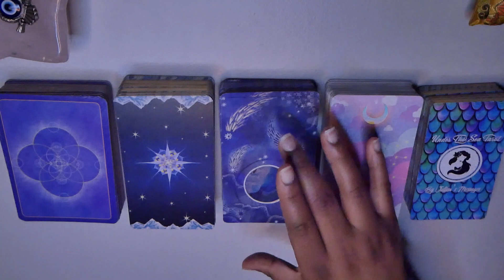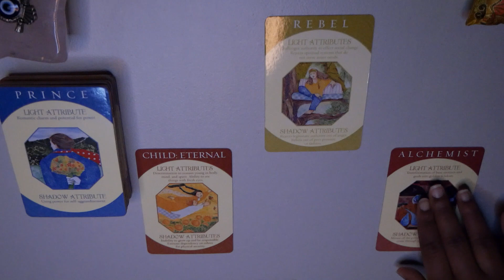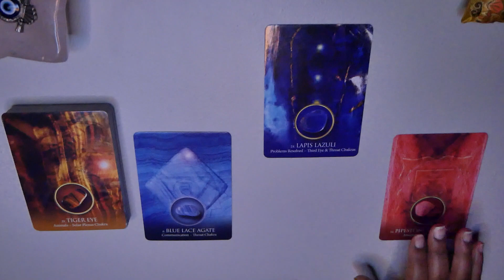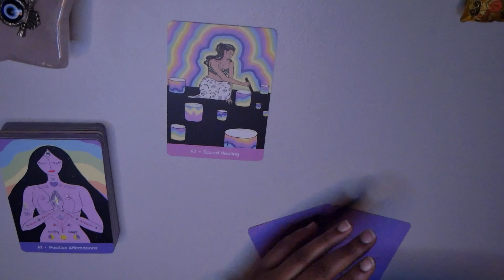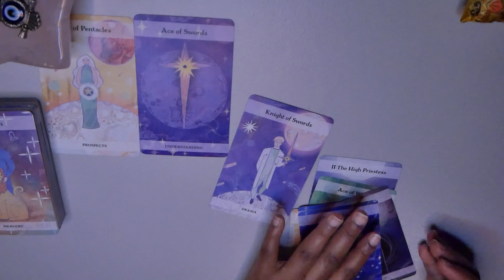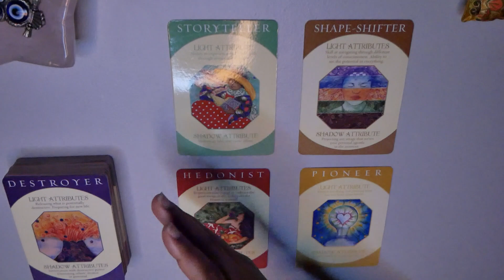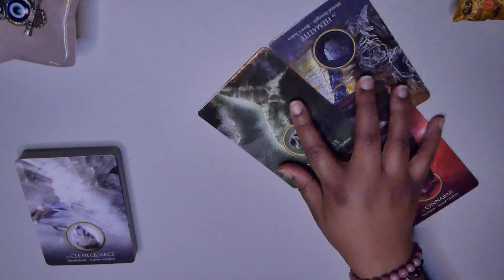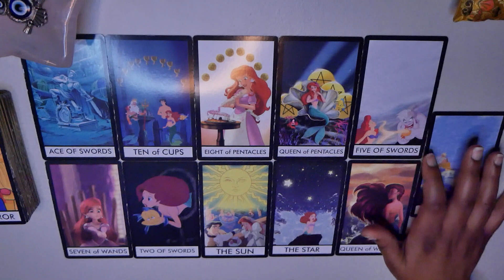✨🦉1st IMPRESSIONS based off of your APPEARANCE 🥵🤯🤔Timeless Pick A Card Tarot Reading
Hello my Owlet’s🦉.. this reading is all about peoples 1st IMPRESSIONS of you based off of your APPEARANCE 💜😊Plus whatever Source wants you to know for your highest good I set the Intention that these messages will help to bring you to your best possible timeline 👀✨

⏰ Times Stamps ⬇️

 🐲 Intro: 00:00

🔮Pile Selection- 01:20

✨Pile 1- 1:36

✨Pile 2- 17:52

✨Pile 3- 33:04

✨Pile 4- 46:35

✨Pile 5- 1:02:05